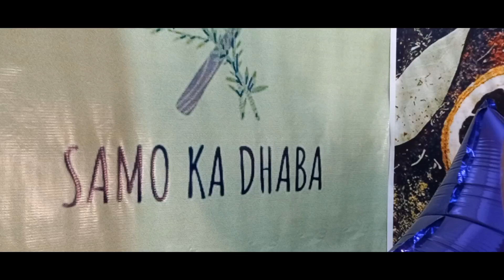Alhamdulilah 💯 subscribers ap sb k pyar ka bohattttt shukria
Aslamo Alaikum  thank you very much 😊 to all of you 😎 in Shah Allah  😊  agay aur achi recipes a rhi ha ap sb ko bohattttt pasand aai gi